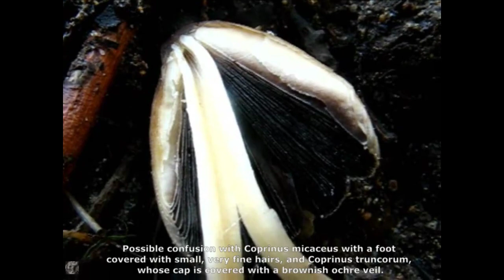Coprinus sacchainus. Champimaginatis. English Text.